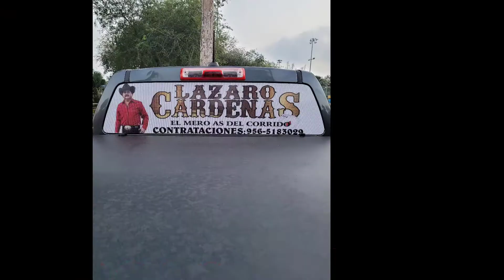Pase Doble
Lazaro cardenas el mero as del corrido